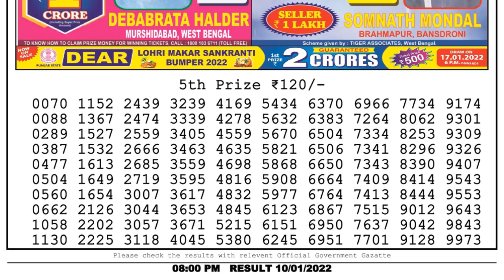Nagaland Lottery Sambad Result | Dear Lottery